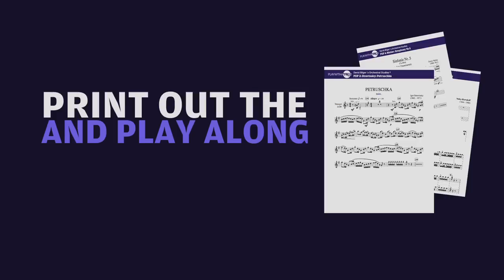Trumpet lessons, David Bilger, 10 Orchestral Studies